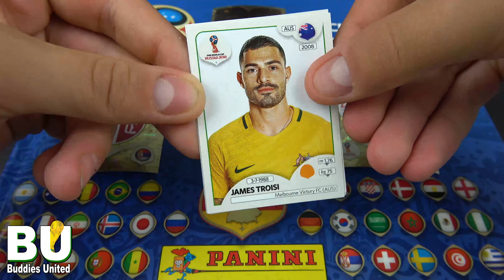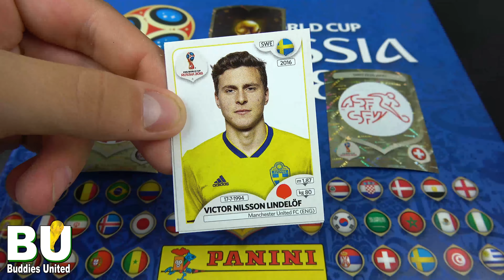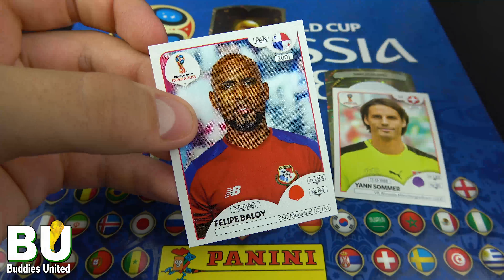SERBIA vs. SWITZERLAND 22.06.2018 | FIFA WORLD CUP 2018 with Panini Stickers